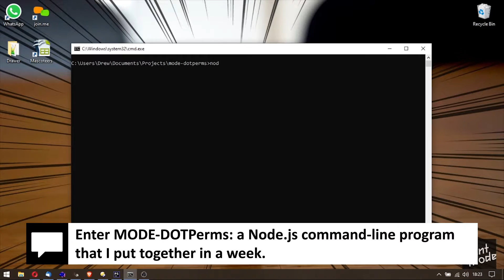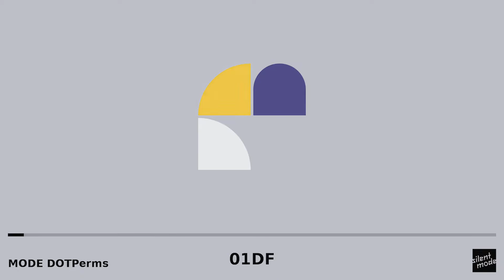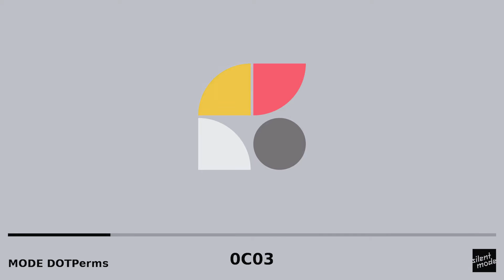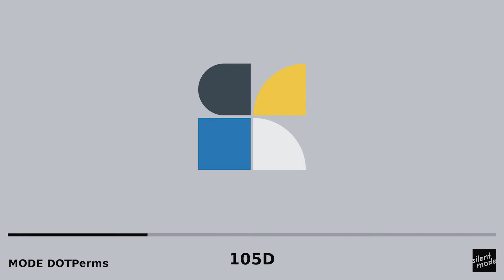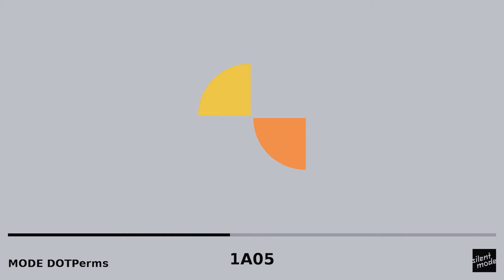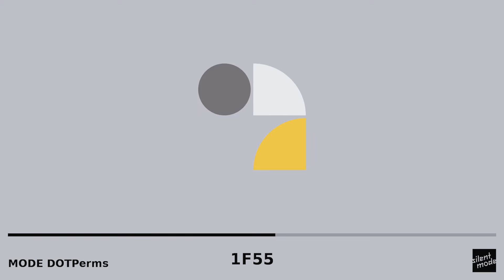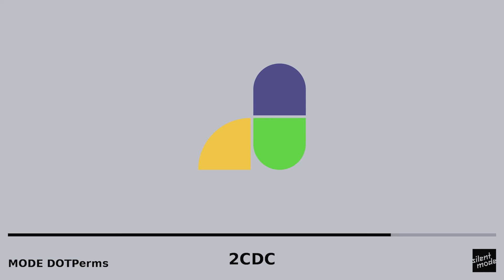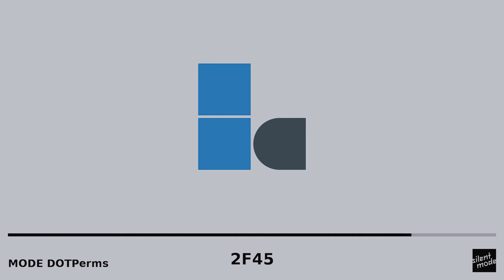Every 2x2 LEGO DOTS Combination! - MODE-DOTPerms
I wrote an app/program to make every permutation of LEGO DOTS tiles! Sit back and take a look at every LEGO DOTS combination for a 2x2 grid in this video: a total of 14,641 permutations.

BACKGROUND
I took part in the launch of the LEGO DOTS theme in 2020, giving a helping hand with LEGO's House of DOTS event. Since then I've been playing around with the 1x1 tiles, in particular trying different ways of creating letters using the tiles.

Eventually, I had the idea of literally trying to find every combination of LEGO DOTS tiles for a 2x2 square or grid - which also fit my ambition to write a program to generate every combination (or permutation!) of pixels for an image of a certain size.

There's actually a difference between a combination and a permutation: the latter being what this video is about. A combination DOESN'T include repeating shapes, while a permutation DOES.

I then created MODE-DOTPerms: a JavaScript-based Node.js app/program that runs in a terminal. It generates images for every LEGO DOTS permutation, and can also make videos.

The PROCESS
00:00 Title
00:13 Introduction
00:49 Enter MODE-DOTPerms
01:43 MODE-DOTPerms: Every 2x2 DOTS permutation
11:47 Finished!

WHO IS SILENTMODE?
SilentMode is a former Adult Fan of LEGO (AFOL), now an Artist and LEGO Enthusiast, based in London UK. He designs and builds LEGO models, collects LEGO minifigures/minidolls, and creates LEGO-inspired artwork.